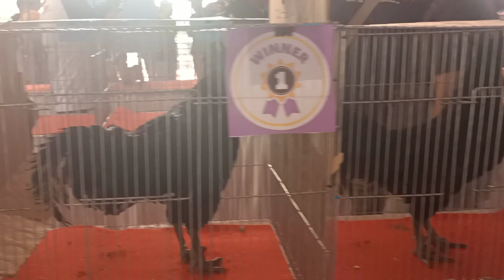Kontes Nasional Ayam Cemani